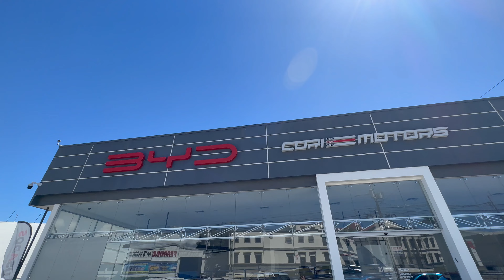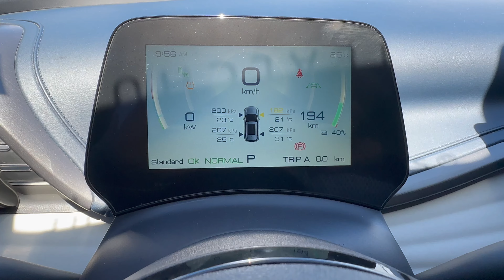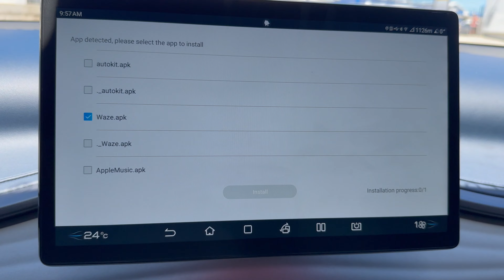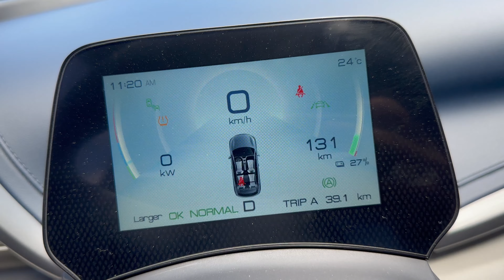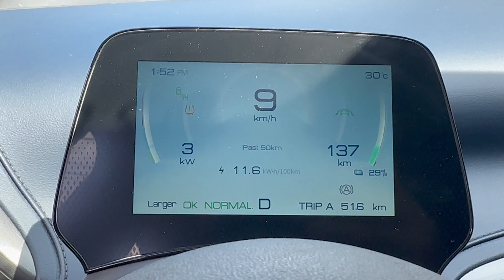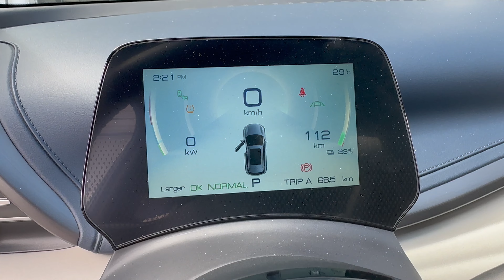Hablamos con la representante de BYD para Centroamérica y el Caribe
En este video estuvimos hablando con Neva, presentante de BYD para Centroamérica y el Caribe.
El viaje lo realizamos a bordo del BYD Yuan Plus GS.

Motor eléctrico: 150 kw adelante (200hp) / 310 Mn de toque.
Aceleración de 0 a 100 km/h en 7.3 segundos.
Baterías Blade con una autonomía 420 km WLTP.